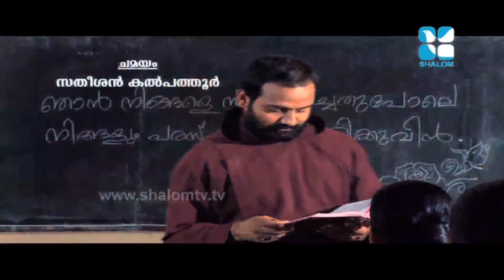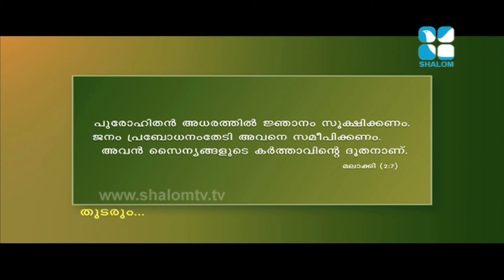Pathamudrakal Epi:46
Pathamudrakal Epi:46 - Fr. George Mampallil
Shalom Television

Those who have pledged their lives in service of God or those yet to make a final decision, might come across this question at least once in their life. Find out whether it is worth it after watching this programme.

Presenting the lives of retired priests, their contributions to the Church and society, their struggles and challenges and the fruits of their dedication and commitment to the Lord. Their exemplary life and testimonies will definitely set our minds afire with a new zeal of evangelization. One will definitely come to a conclusion that ‘‘it’s not worth it’’ but worth ‘EVERYTHING’!